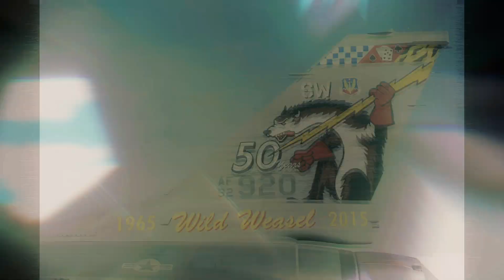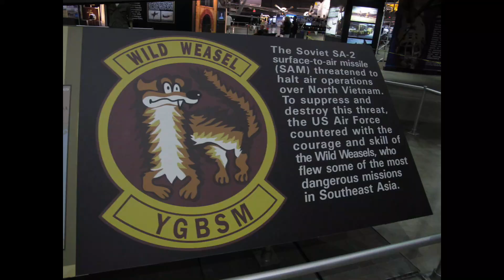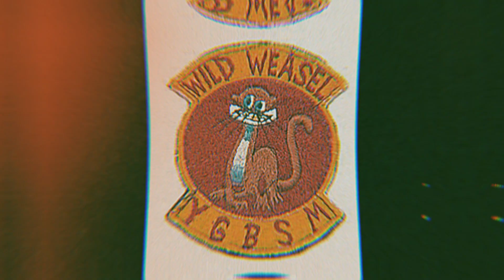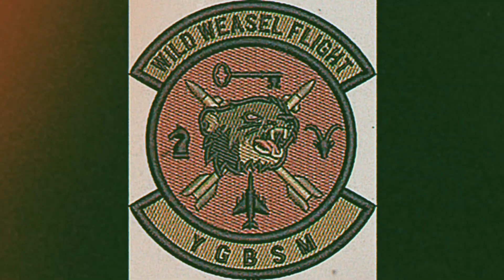Wild Weasels: The Elite Air Force Mavericks Who Tame the Skies 🔥✈️ | Ultimate Combat Missions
Get ready to soar with the Wild Weasels, the Air Force's most daring pilots who take on the most dangerous missions in the sky! In this adrenaline-pumping video, we dive into the high-stakes world of these elite aviators, showcasing their jaw-dropping maneuvers, cutting-edge tech, and heart-stopping combat missions. Discover how these aerial heroes outsmart and outmaneuver enemy air defenses to protect their fellow airmen and maintain dominance in the skies. From explosive action to behind-the-scenes tactics, witness the Wild Weasels like never before. Don't miss a second of the action!